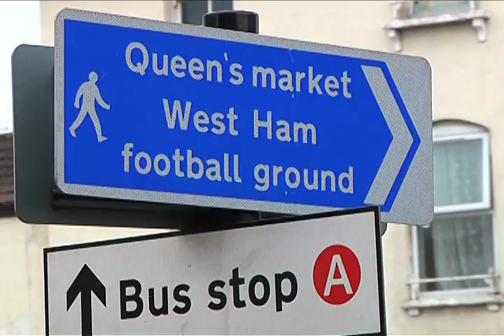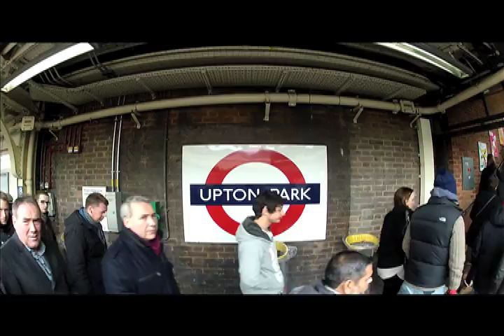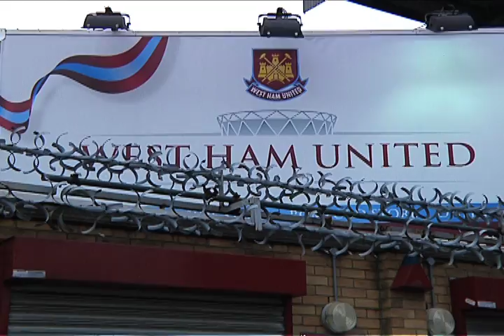A busca pelos hooligans de West Ham e Milwall no leste de Londres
Reportagem exclusiva de Joao Castelo-Branco: correspondente dos canais ESPN na inglaterra. Joao foi a procura dos famosos hooligans no dia do clássico mais sangrento do país. 04/02/12